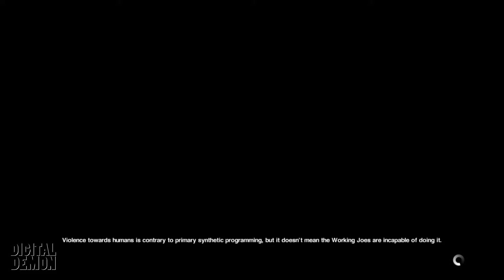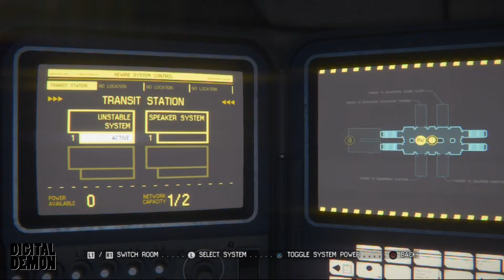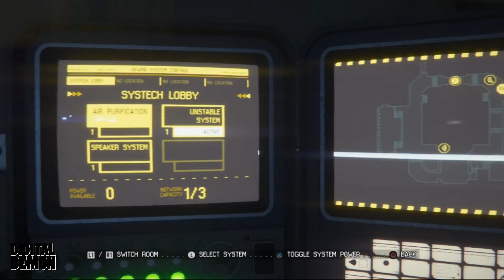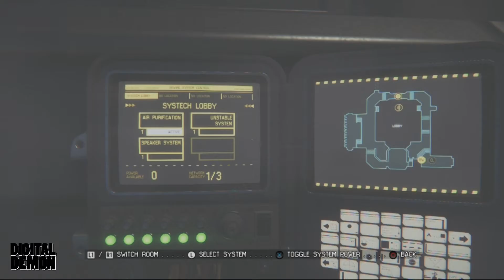Digital Demon Plays: Alien Isolation - Episode 4 - The Things That Go Bump In The Night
Starting to get the suspicion that we're not alone on this station - so to speak.

Swordfighting Footage used with thanks to SSS Durham:
Fighters: 'Digital Demon' Dave and Martin Dougherty are trained professionals and are fully protected - please do not try this at home. Responsibility will not be taken for injury of anyone trying to recreate its contents. This video is meant as entertainment and not as an educational video. For more information about joining our class, please contact SSS Durham.
Weapon used - Hutton Military Sabre

All material, including the game soundtrack, copyrighted to their respective parties.